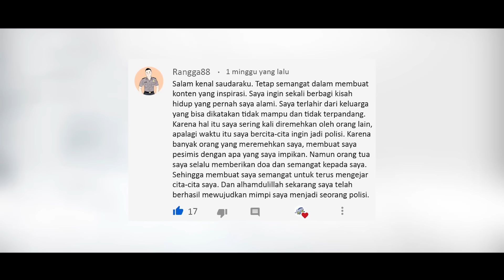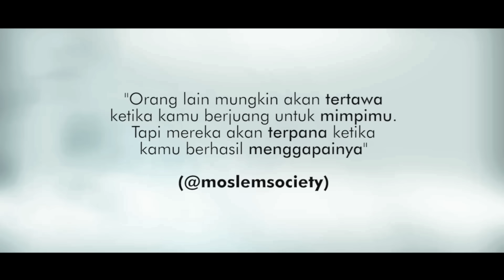ANAK PEMULUNG DIHINA DAN DIREMEHKAN KARNA INGIN JADI POLISI , HINGGA AKHIRNYA Inspirasi Kehidupan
DUKUNG Channel Ini Untuk Terus Uploud Video Menghibur tapi tetap Bermanfaat Dengan Cara :

SoundTrack by:
- Ayah Ibu - Eunike & Randy
Ayo Tulis komentar Apa Saja Atau jika kalian ada Cerita Menarik Silahkan tulis juga dikolom Komentar, insyaallah kami buat.

Alur Cerita Film Inspirasi kehidupan Kali ini Menceritakan kisah seorang anak dari ayah yang bekerja sebagai seorang pemulung kita sebut saja bernama sigit yang semasa sekolah sudah bercita cita ingin menjadi seorang polisi akan tetapi ia direndahkan dihina dan diremehkan oleh teman temannya semasa sekolah dulu jika seorang dari anak pemulung tidak dapat keterima sebagai seorang polisi dan hingga akhirnya ini yang terjadi ?  ,  Hal hal inspirasi apa yang bisa kalian dapatkan pada film inspirasi kehidupan kali ini ? yuk langsung Saksikan Video inspirasi kehidupan terbaru dari moslem society !
inspirasi kehidupan alur cerita kisah kehidupan kisah inspirasi kehidupan inspirasi kehidupan terbaru inspirasi kehidupan alur cerita kisah kehidupan kisah inspirasi kehidupan inspirasi kehidupan terbaru inspirasi kebaikan teka teki hikmah inspirasi hidup janganlah jadi manusia yang sombong karna sejatinya manusia satu dengan manusia lainnya saling membutuhkan maka dari itu apa yang harus kita sombongkan sedangkan apa saja yang ada dimuka bumi ini bukanlah milik kita tapi milik yang maha kuasa. jadi ingat apapun jabatan mu bahkan karyawan janganlah sombong
 kisah inspiratif cara lulus polisi , cara menjadi seorang polisi , polisi baik hati , polisi menyamar jadi pemulung , anak pemulung jadi polisi , anak pemulung keterima jadi seorang polisi